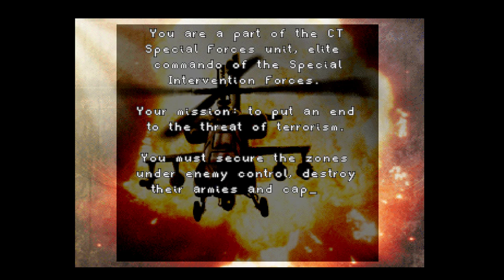CT Special Forces. [PlayStation - Hip Games, LSP]. (2004). Single Player. Full Play.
.Played By PiE. - "April 10th, 2023".
.Wiki. - "CT Special Forces is an action game starring a team of commandos bent on eliminating a terrorist threat.

The game takes players across themed areas, including a snow-capped mountain range, a desert, a jungle, and a city, as they rescue hostages and fight the opposing army using assault rifles, rocket launchers, flamethrowers, grenades, and more.

Players may also be called upon to pilot vehicles during certain sequences. Soldiers having difficulty with the enemy's forces can enlist a friend for cooperative play."
00:00:00 - Intro
00:01:07 - Story Intro
00:01:53 - Snow Covered Mountains, Level 1
00:07:16 - Snow Covered Mountains, Level 2
00:13:09 - Snow Covered Mountains, Level 3
00:20:10 - Snow Covered Mountains, BOSS
00:20:59 - The Arid Desert, Level 1
00:23:36 - The Arid Desert, Level 2
00:32:39 - The Arid Desert, Level 3
00:37:59 - The Arid Desert, BOSS
00:38:44 - The Hostile Jungle, Level 1
00:42:01 - The Hostile Jungle, Level 2
00:47:53 - The Hostile Jungle, Level 3
00:49:56 - The Hostile Jungle, BOSS
00:50:48 - The Forbidden City, Level 1
00:53:34 - The Forbidden City, Level 2
01:02:36 - The Forbidden City, Level 3
01:08:57 - The Forbidden City, Final Boss
01:10:24 - The End & Credits